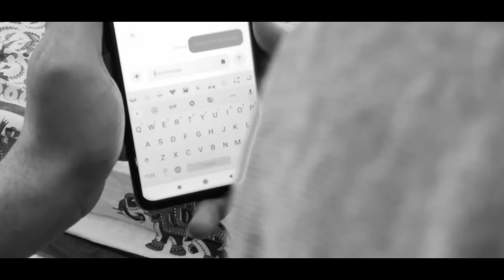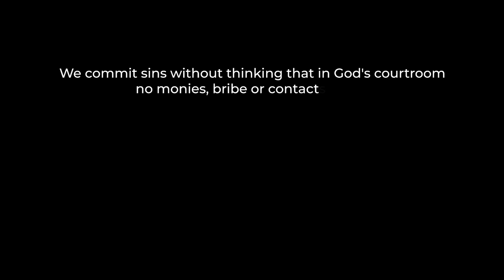Judgement | Award Winning Silent Short Film ft. Parvinder Singh | Gurlove S. Ratol | Harkirat Singh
It a silent short film and has no language, only a social message. It is a SERIOUS film and not a comedy video.

About the film:

Entrapped - All of us have experienced this feeling at one time or another. Can you escape life’s Judgement?

Judgement - short film exploring this question.

Act - Parvinder Singh
Concept and Direction - Gurlove Singh Ratol
DOP - Harkirat Pal Singh
Post Production - Open Hands Media
Production - Slay Productions